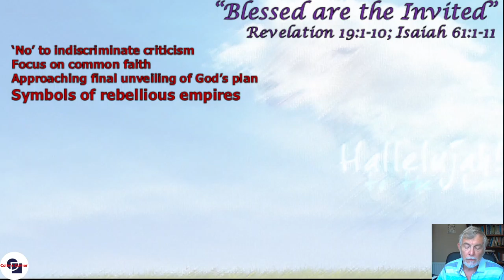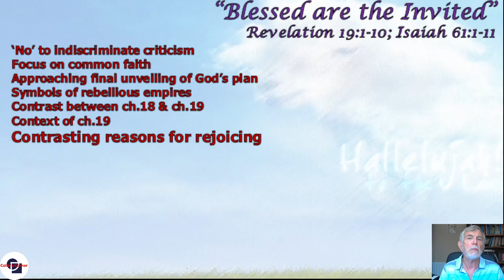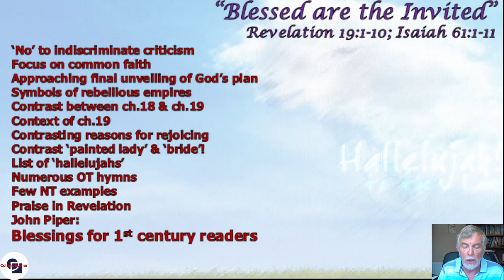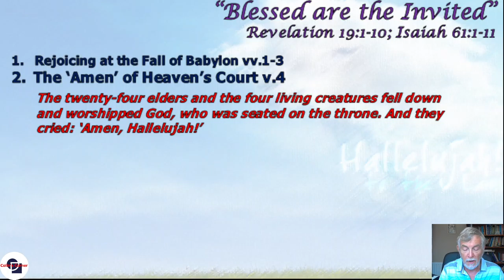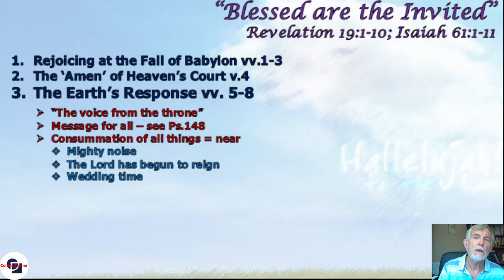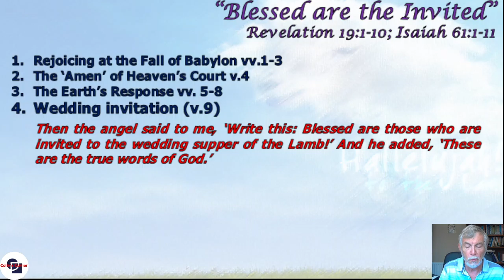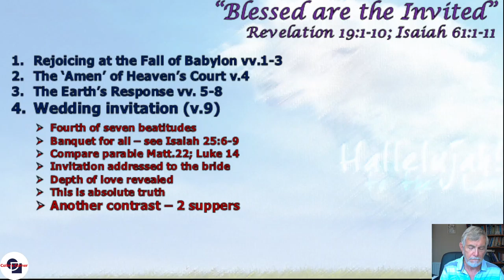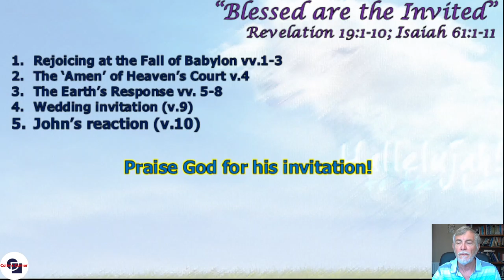Study 25 "Blessed are the Invited" (Revelation 19:1-10)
Following the downfall of Babylon described in Revelation 18, songs of praise ring out accompanied by an invitation to the wedding of the Lamb